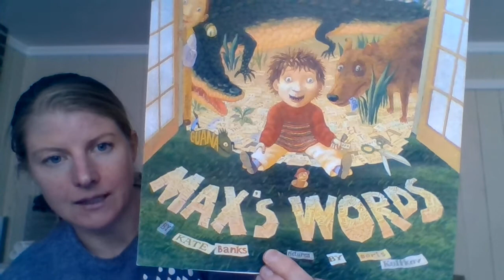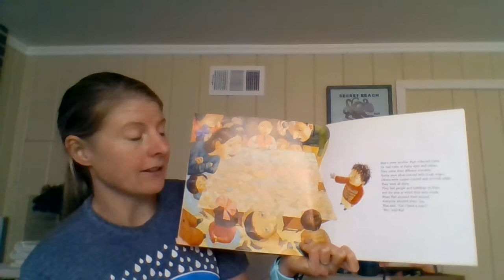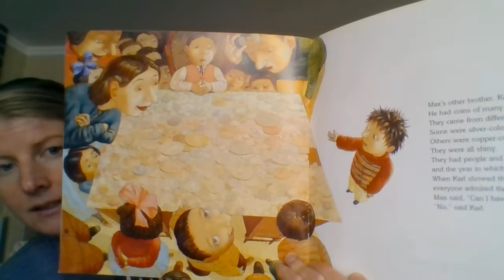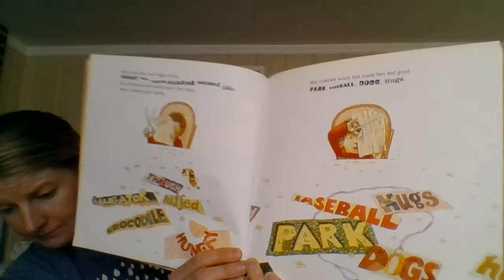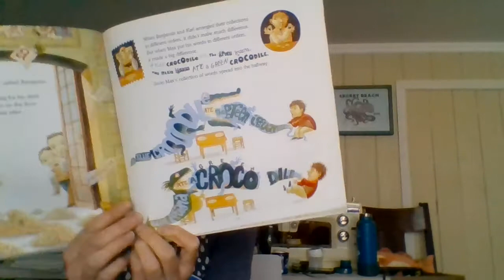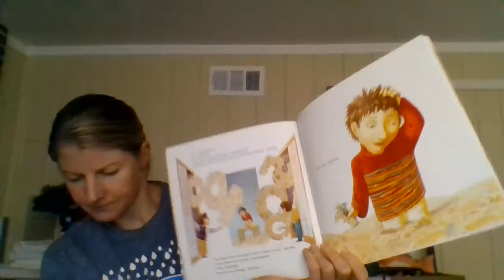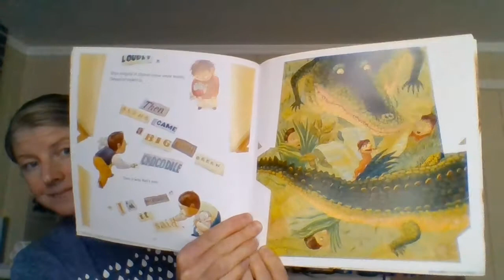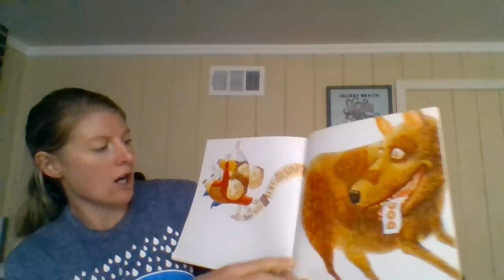Max's Words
Written by Kate Banks and illustrated by Boris Kulikov